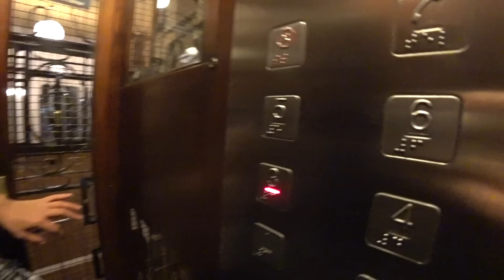NA JAULA DO ZOOLÓGICO COM A CABRA!! Zoo Aquarium de Madrid Espanha - Daily Vlog em Familia e Animais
Fomos no zoologico de Madrid e o Maikito entrou na jaula da cabra! É o Zoo Aquarium com vários animais fantásticos, estranhos e bichos divertidos. Fizemos um passeio em familia e mostramos a nossa rotina durante a viagem para Madrid, na Espanha. Zoológico STYLE!!  